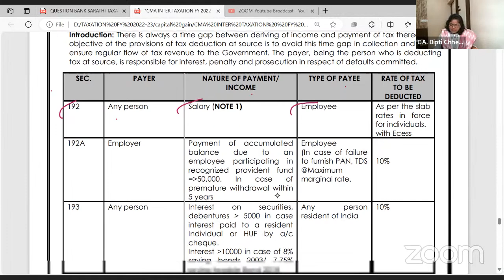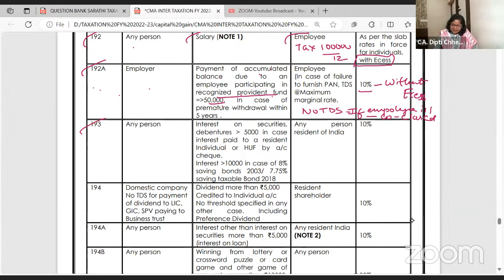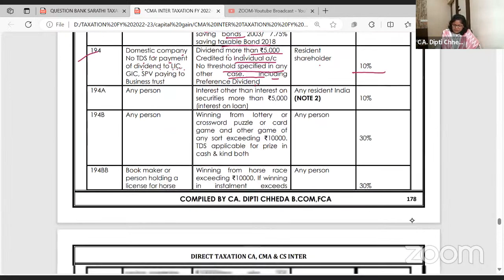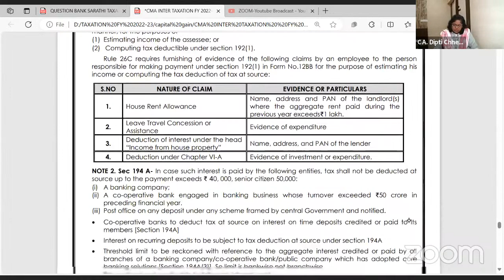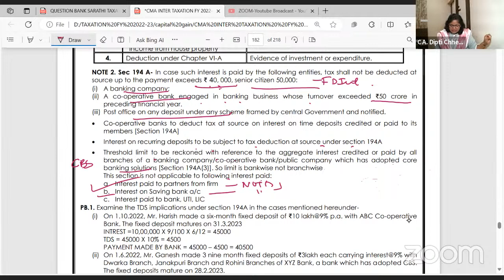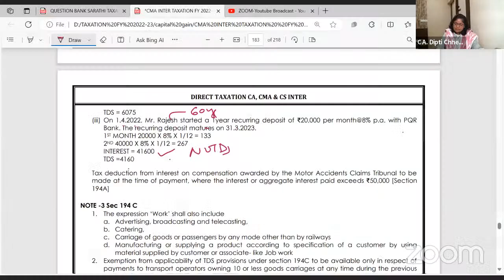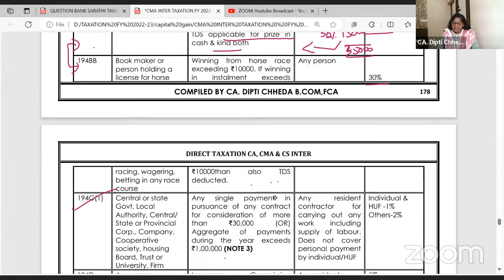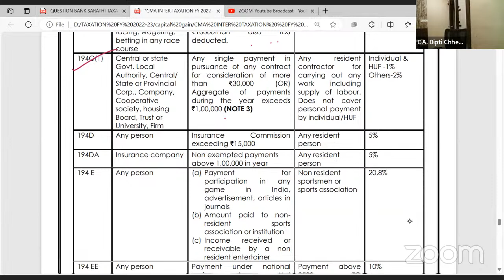DAY 22 - TDS &TCS -1 SARATHI TAXATION PRACTICE BATCH#cainter